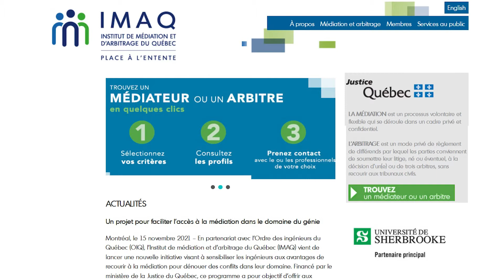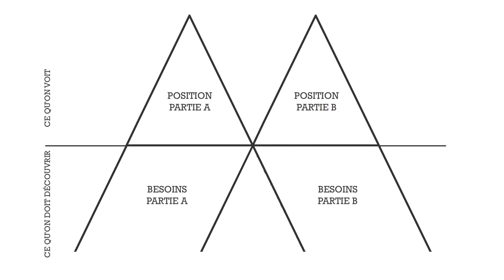Le déroulement d'une médiation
La médiation est une alternative qui permet d'éviter la tenue d'un procès.  Mais comment est-ce que la médiation va se dérouler ?